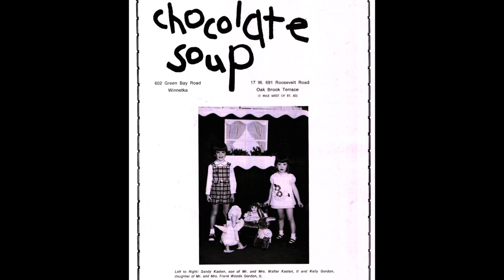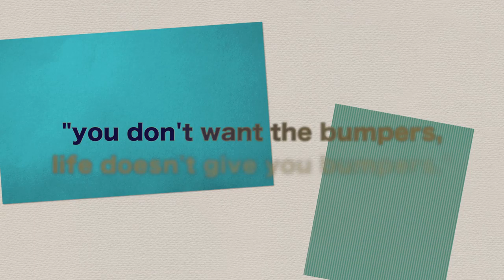Boyhood (Concordia University Texas Film Series)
only a few left in the series for this fall season!
Boyhood filmed over 12 years will be showing this wednesday at 7pm at the Moviehouse & Eatery across from Concordia Austin's campus

come enjoy film, food, and discussion with the featured profs of CTX :)